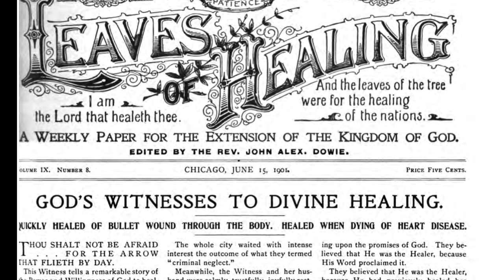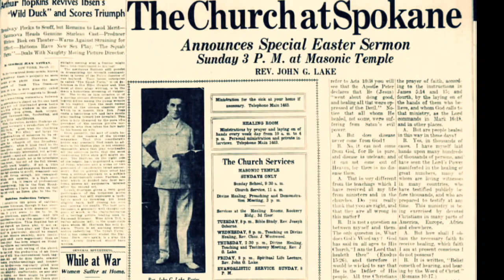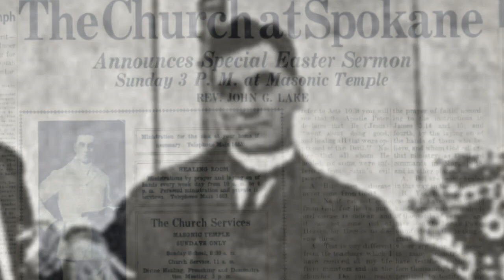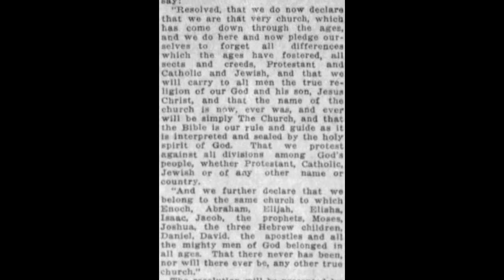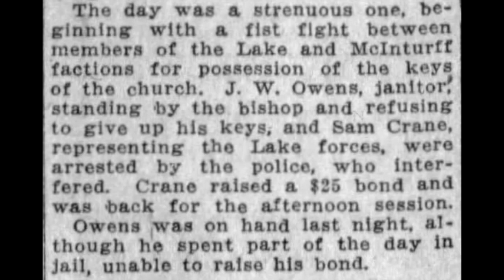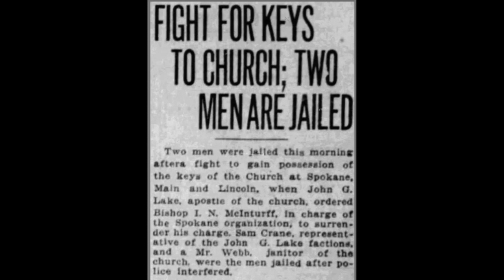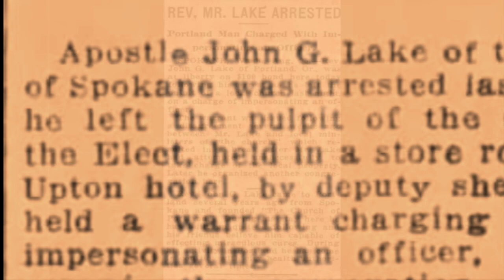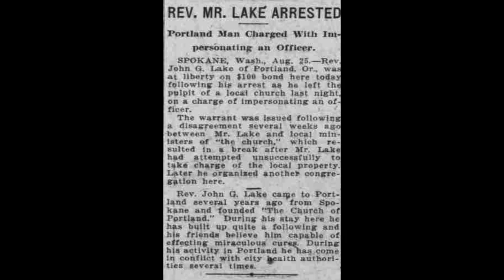John G Lake the Impersonator, Part 1: Lake was Arrested for Impersonating a Police Officer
In August of 1922, "Apostle" John G. Lake was arrested for impersonating a police officer. This is the story that led to that event.